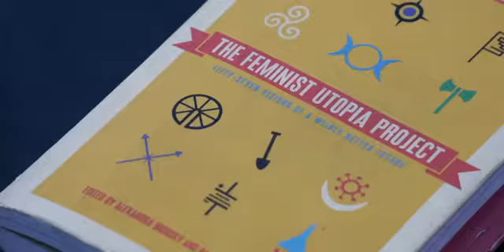SHINOLA: Madame Gandhi - Random Action Music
Score by Random Action Music for Girl Gaze